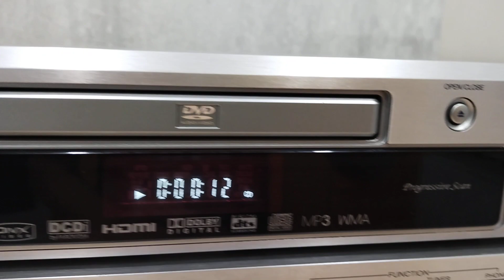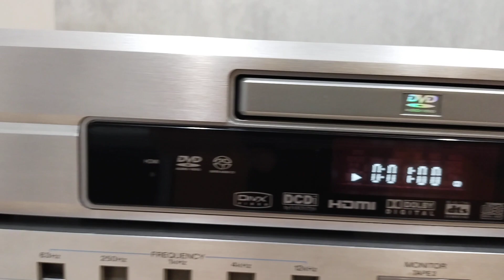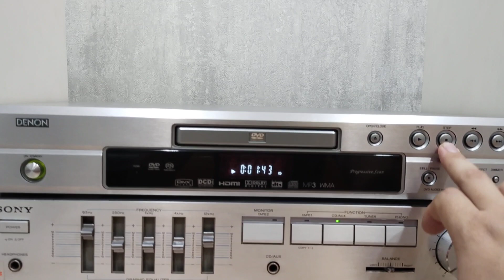Denon DVD 1920